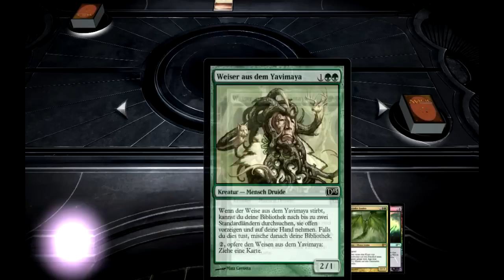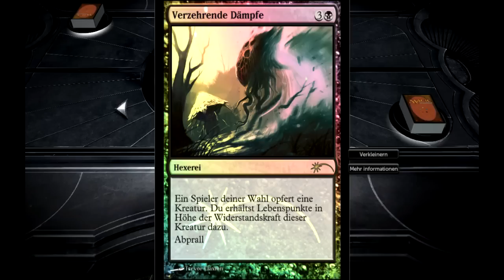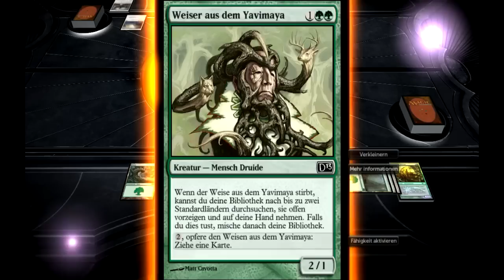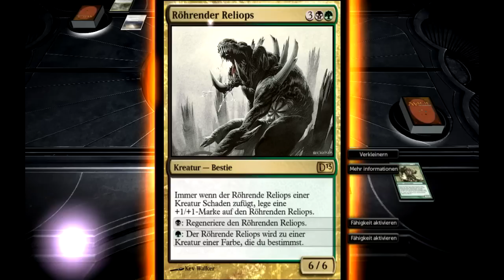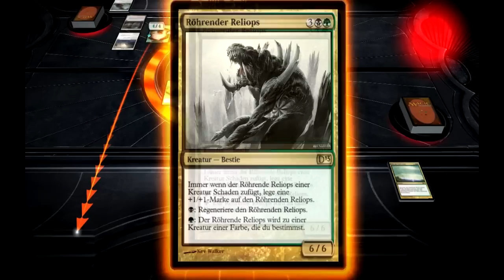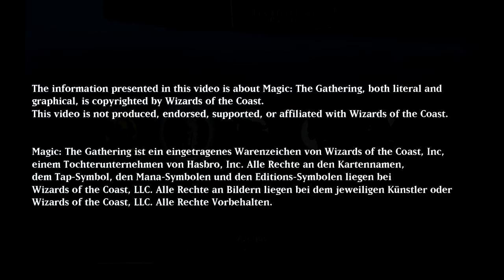let's play #58: DotP 2013 - Erweiterung Rache - Selesnija